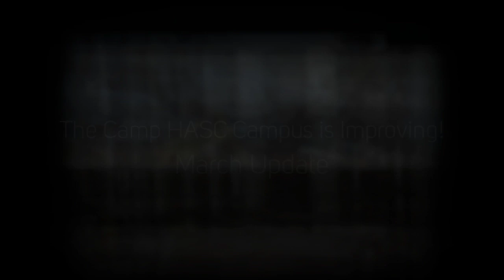Campus - March Update